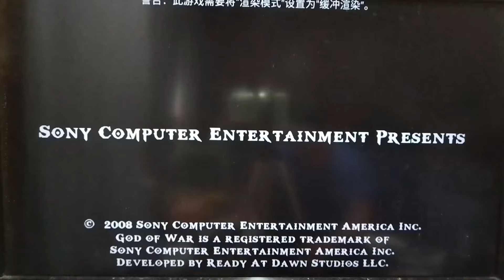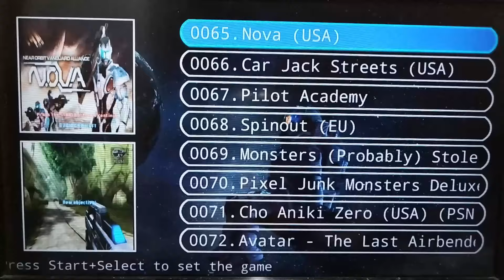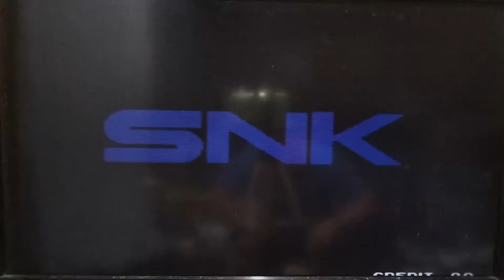REVIEW - K8 PRO NEW GAMESTICK UNBOXING! - PAPALIT SA M8 PRO MINI?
Ayun so may dumating na naman na gamestick mga boss, this time mukhang kayang kaya nyang palitan ung M8 PRO MINI natin ah? Kaya nga ba? Panoorin!